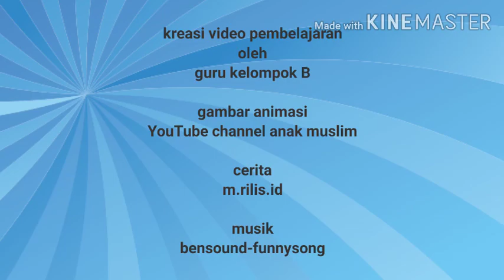Meneladani Kisah Nabi Ibrahim